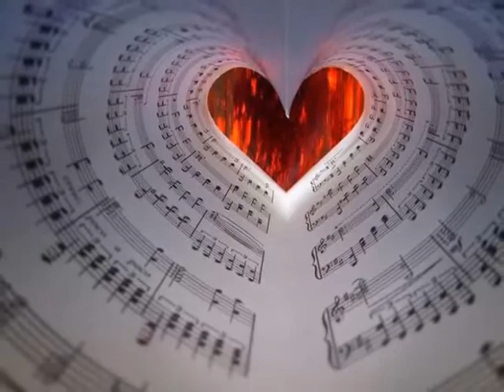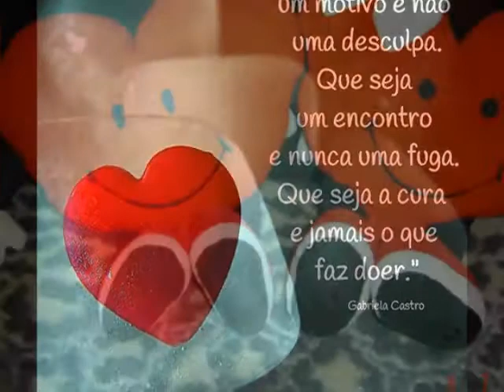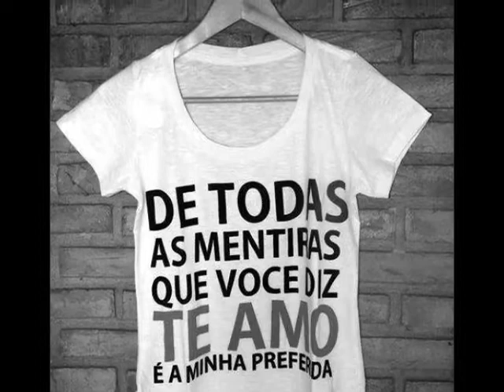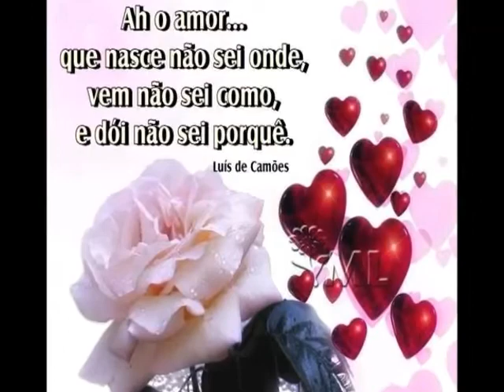FAFÁ DE BELEM CORAÇÃO XONADO